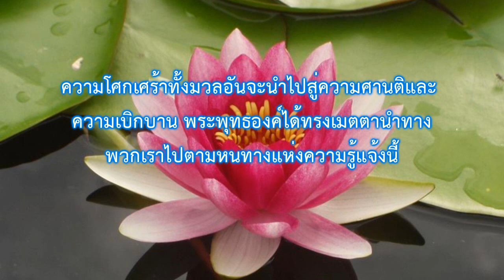อริยสัจ 4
มีความจริงอยู่ 4 ประการคือ การมีอยู่ของทุกข์ เหตุแห่งทุกข์ ความดับทุกข์ และ หนทางไปสู่ความดับทุกข์ ความจริงเหล่านี้เรียกว่า อริยสัจ 4

1. ทุกข์
คือ การมีอยู่ของทุกข์ เกิด แก่ เจ็บ และตายล้วนเป็นทุกข์ ความเศร้าโศก ความโกรธ ความอิจฉาริษยา ความวิตกกังวล ความกลัวและความผิดหวังล้วนเป็น ทุกข์ การพลัดพรากจากของที่รักก็เป็นทุกข์ ความเกลียดก็เป็นทุกข์ ความอยาก ความยึดมั่นถือมั่น ความยึดติดในขันธ์ทั้ง 5 ล้วนเป็นทุกข์

2. สมุทัย
คือ เหตุแห่งทุกข์ เพราะอวิชา ผู้คนจึงไม่สามารถเห็นความจริงของชีวิต พวกเขาตกอยู่ในเปลวเพลิงแห่งตัณหา ความโกรธ ความอิจฉาริษยา ความเศร้าโศก ความวิตกกังวล ความกลัว และความผิดหวัง

3. นิโรธ
คือ ความดับทุกข์ การเข้าใจความจริงของชีวิตนำไปสู่การดับความเศร้า โศกทั้งมวล อันยังให้เกิดความสงบและความเบิกบาน

4. มรรค
คือ หนทางนำไปสู่ความดับทุกข์ อันได้แก่ อริยมรรค 8 ซึ่งได้รับการหล่อ เลี้ยงด้วยการดำรงชีวิตอย่างมีสติความมีสตินำไปสู่สมาธิและปัญญาซึ่งจะปลดปล่อย ให้พ้นจากความทุกข์และความโศกเศร้าทั้งมวลอันจะนำไปสู่ความศานติและ ความเบิกบาน พระพุทธองค์ได้ทรงเมตตานำทางพวกเราไปตามหนทางแห่งความรู้แจ้งนี้